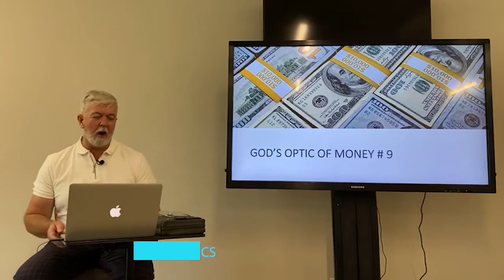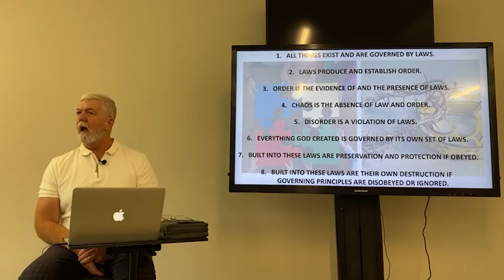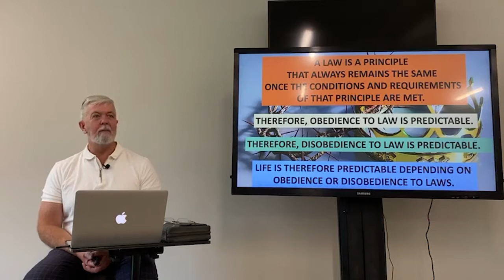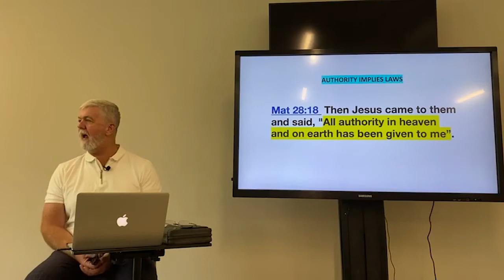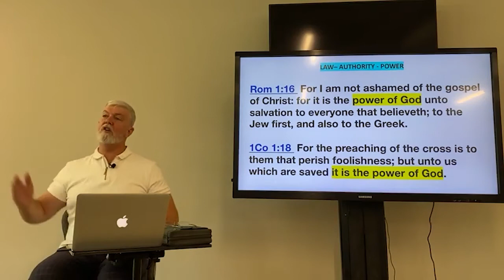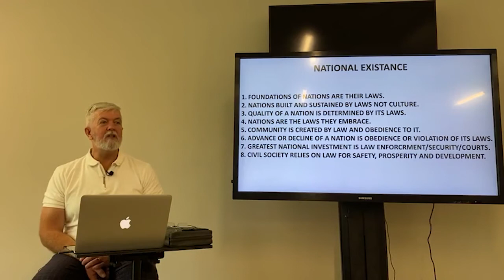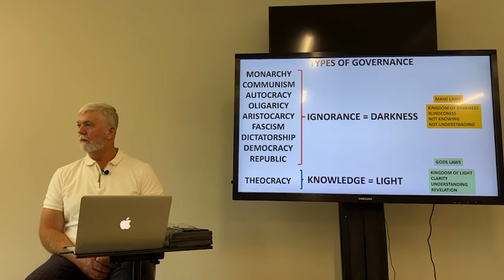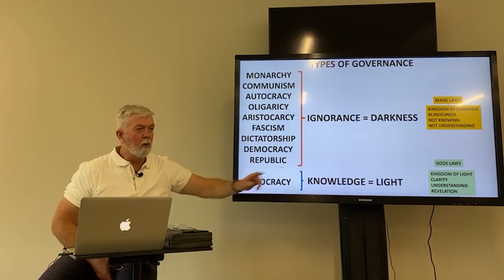God's Optic On Money 9